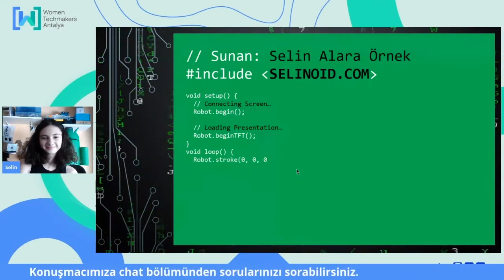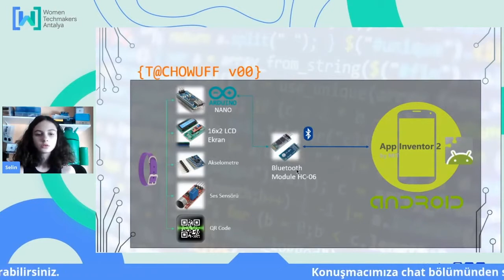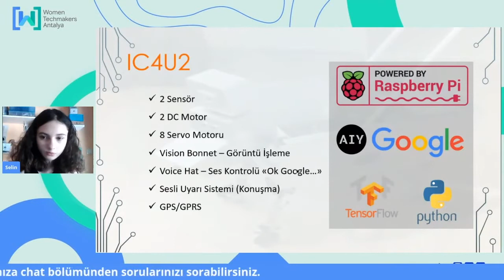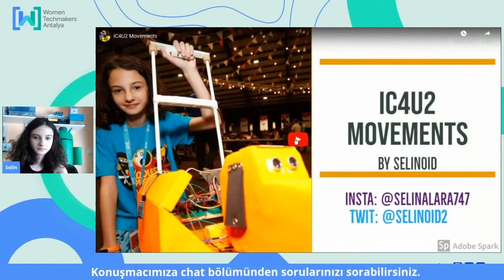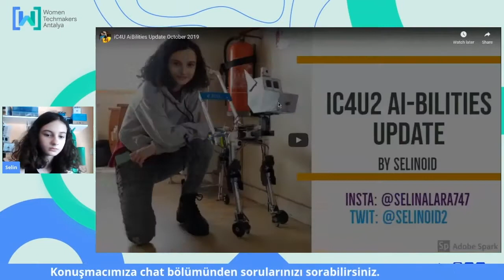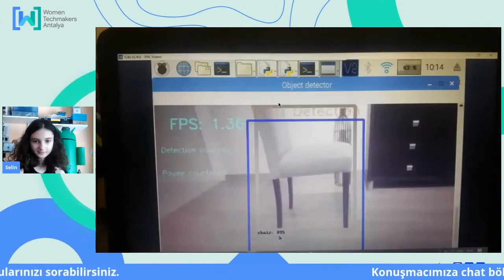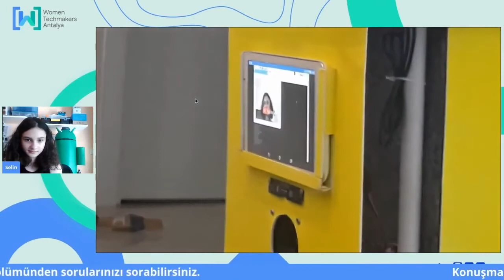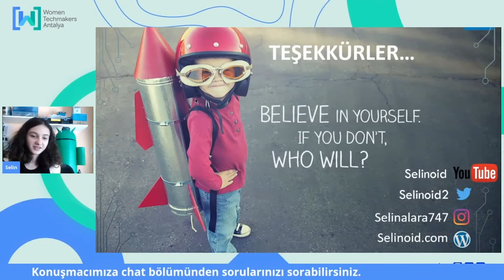Selin Alara Örnek - Benim Robotik Dünyam